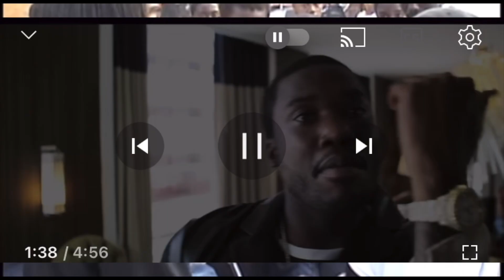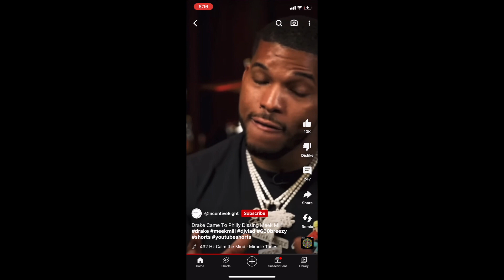The Story of Meek Mill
"Through incredible talent, determination, and representing for his city through all the ups and downs, this is the inspiring story of how Meek Mill became not only the face of Philly hip hop, but one of the most influential forces in shaping the sound of a generation of artists."